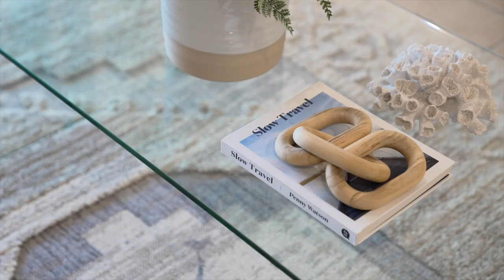44/7 Grand Parade, Kawana Island - Marketed by Lachie Woods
Welcome to your dream waterfront retreat! Nestled in the highly regarded 'St. Kitts' on Double Bay, this stunning waterfront apartment offers an ideal sanctuary for those seeking a peaceful and relaxed lifestyle. The sellers have purchased their new home, and all that is holding them back is to sell this property. They have selected a date for the property to be sold, and offers are encouraged to be presented prior to auction day. Designed with the needs of people of all ages in mind, this charming residence effortlessly combines comfort, convenience, and picturesque views.

Immerse yourself in the vibrant coastal lifestyle, with a multitude of amenities only walking distance away! The choice is yours; dine at Green Zebra, enjoy a morning coffee at Mykies By The Bay, or get busy in the kitchen and grab your fresh produce from the Fruit Shed and meats from Micks Meat Barn. The nearby walking and bike path along the waterfront invites you to explore the beauty of the surroundings, while parks and beaches offer perfect spots for relaxation and recreation. Situated just minutes away from the esteemed Sunshine Coast University Hospital Precinct, this prime location provides easy access to world-class healthcare facilities.

Step into a haven of elegance and sophistication, where every detail has been carefully considered to create a truly exceptional living experience. The kitchen, recently renovated with exquisite craftsmanship, features a 4.2 metre island bench and luxurious 40mm thick Caesar stone countertops. Imagine yourself being drawn through the light filled living area with 2.7 metre high ceilings through to the alfresco, where you will be greeted by a north-east facing, circa 100m2 private waterfront outdoor living.

The property boasts three generously sized bedrooms, providing ample space for comfortable living. The master bedroom is a private retreat, featuring an ensuite with bath-spa, and an oversized walk-in robe that offers plenty of storage space. Glass sliding doors open up to the terrace allowing for water views and abundant natural light to fill the room. Two spare bedrooms provide versatility and convenience, with a connecting front balcony offering a serene outdoor space overlooking a magnificent atrium with the sound of trickling water from the fountain.

Residents of 'St Kitts' also have access to exceptional complex facilities. Stay fit and active at the on-site gym or take a refreshing dip in one of the two pools, including a heated lap pool and a lounge pool. Unwind in the spa or sauna, and freshen up at the facilities conveniently located in the common area. The complex also features five pontoons, allowing easy access to water activities and adventures through the beautiful Mooloolah waterways and direct ocean access.

Features that make this property worthy of your inspection:
• Ground floor, waterfront, north-east facing apartment
• 165m2 of indoor living, plus 100m2 (approx.) alfresco and private garden
• Premium finishes and appliances throughout
• 2.5metre high ceilings in the entry and bedrooms
• 2.7metre high ceiling in the main living
• Plantation shutters throughout
• Double oven, built in microwave, electric stove, walk in pantry and filtered water tap
• 24/7 Fortknox Complex security
• Private storage room and tandem car parking
• World Class complex maintenance and facilities; immaculate gardens, a signature of the St. Kitts complex
• Located only minutes from a selection of beaches, parks, cafes and dining precincts, and multiple shopping options
• Short drive from the Sunshine Coast University Hospital precinct